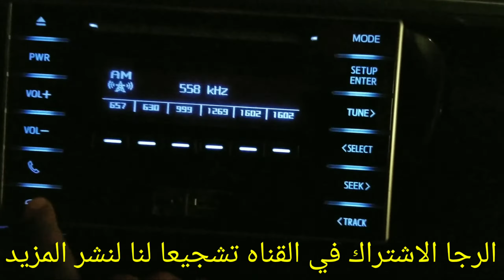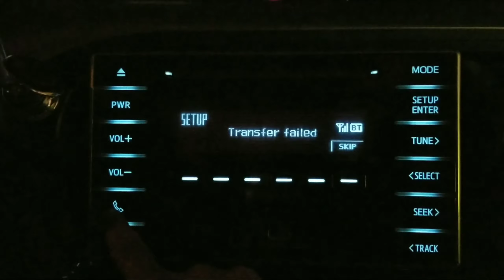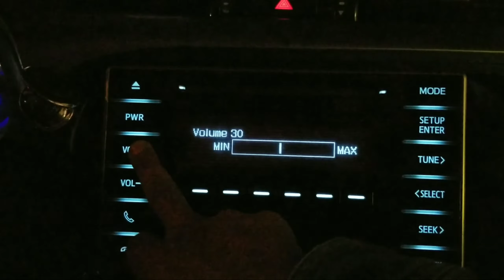طريقة ربط بلوتوث مسجل الهايلوكس الوكاله 2016 وما فوق